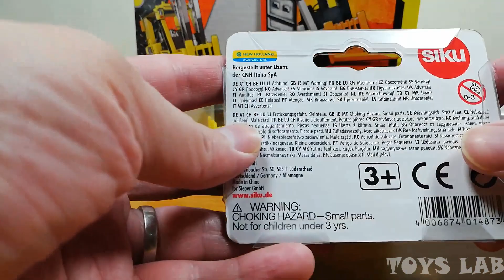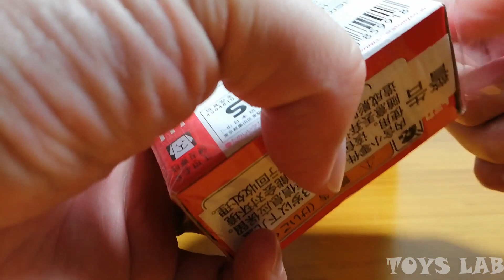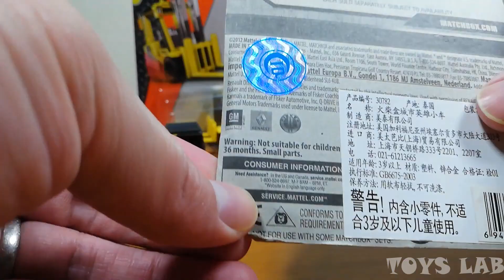Forklift Matchbox / Siku / TOMICA / Toy car Construction vehicles Forklift Unboxing and Compare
Toys Lab, we are so exciting to present this unboxing video. In this video, we have the following little beauties. Each of them has play pieces and working parts to play with.
 -Matchbox Forklift
-Siku Forklift
 -TAKARA TOMY Forklift
- This video is supposed to review and show the toys functions in an entertaining and family friendly way. By watching this video, you will be able to have a close look of these mighty machines – an apple to apple comparison. Hope you will like this video. Last, please remember this channel is absolutely family friendly and made up of clean entertaining contents. So, you don’t have to worry. Instead, it may contribute to your child’s early literacy and brain development at younger age to some extent.